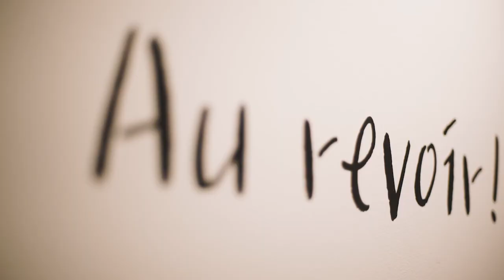Winter trip in south korea!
It's the people on the journey that make a great destination perfect.
The crazy peps :) thankyou!
Location
•Guesthouse 345, sangsu.
•suwon
• @ddp_seoul , hyundai livesite pyeongchang 2018.
•@aurevoir_cafe , uijeongbu
•bukchon hanok village
•paju
Taken by me and edited by me
Shot with a7s, nikkor ai-s,